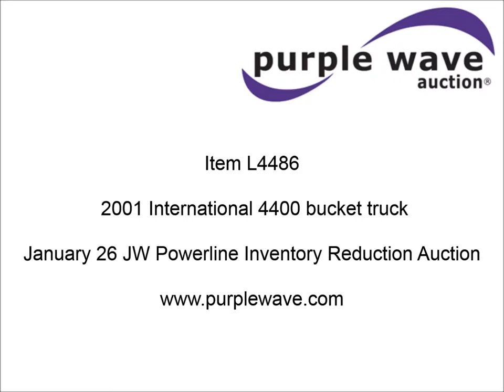2002 International 4400 bucket truck for sale | sold at auction January 26, 2016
SOLD! JW Powerline Inventory Reduction Auction

2002 International 4400 bucket truck
113,210 miles on odometer
4,613 hours on meter
International DT466 7.6L L6 turbo diesel engine
Automatic transmission
AC and heat
AM/FM
Cruise
Beacon light
PTO
The Commander 13&#039;L service bed
2001 Terex Telelect Hi-Ranger HR50M boom
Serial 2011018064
50&#039; boom length
700 lbs maximum lift capacity
Man basket
Ground and platform controls
Boom rotation
Pole guide
Articulating insulated boom
(4) outriggers
192" wheelbase
Pintle hitch
Spring suspension
Air brakes
11R22.5 tires
Unit# 636
1HTMKAAR22H526264

It was located in Midland, TX, and we sold it to the highest bidder for $17,600.